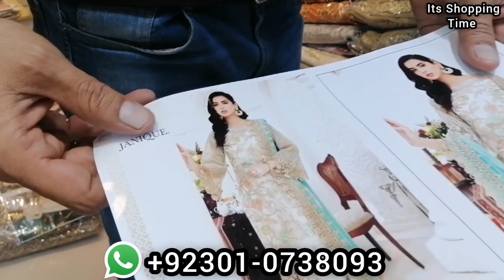Designer Dresses In China Market Maxi, Suits Party Wear For Wedding in a cheap price new collection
Designer Dresses In China Market Maxi, Suits Party Wear For Wedding in a cheap price new collection 2021

Arman Fabrics
Khatak plaza china market collage road Rwp